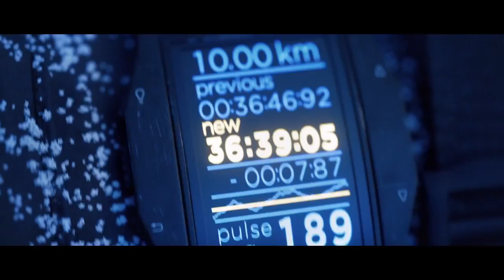Hitman [E3 2015 Trailer]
"GTX GAMEPLAY"
Hitman PC PS4 XBOX ONE Gameplay Walktrough Playtrough